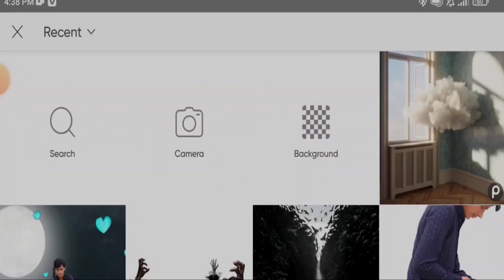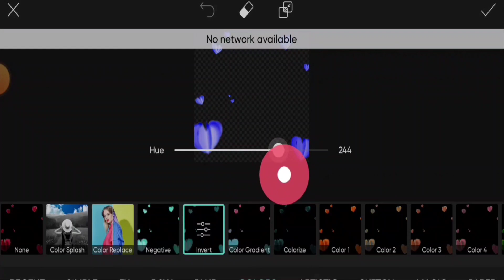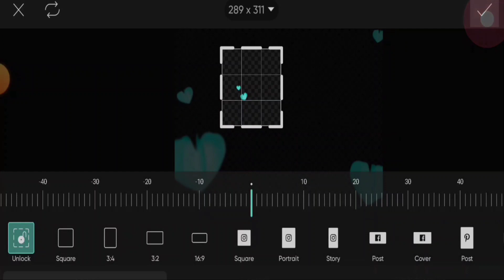PicsArt love 💕 photo editing tutorial // best love photo editing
picsart photo editing tutorial for
fanpages birthday
picsart photo editing tutorial

tutorial photo editing 2017picsart photo editing new
picsart photo editing new style 2020picsart
picsart photo editing in background
picsart photo editing in sinhala
picsart photo editing in telugu 2022picsart photo editing tamil

picsart photo editing tamil bannerpicsart photo editing tamil 2022
picsart photo editing new style 2022
tamil
picsart photo editing background
change 2022 tamil
picsart photo editing new year 2023
tamil
picsart photo editing new style 2021
background tamilpicsart telugu
picsart teluqu fonts
picsart telugu editing
picsart telugu photo editing
picsart telegram link
picsart telugu video
picsart telugu fonts download
picsart telegram
picsart telefonpicsart short feed
picsart photo editing kaise
kare
y picsart photo editing
picsart editing
picsart photo editing tamilpicsart photo editing tamil

short video editorshort video editing app
short video editing kaise kare
short video editing kaise karte hainshort feed
short feed ads kya hai
feed se views kaise laye
feed ka matlab kya hai
short feed ads active kaise kare
short feed me video kaise layeshort photo editing
short photo video
short photo video song
short photo poses girlshort video viral tips and tricks
short video viral
short video viral kaise kare 2022
short video viral songshort editing
class 10th editing short trickphoto editing tricks in picsart
photo editing tricks tamil
photo editing tricks malayalam

kamal ki editing Dekhana or seekhna chaty ho to bhai ki video dekho

Vijay mahar photo editing in picsart 2023 II Vijay
Mahar Eagle Wings photo concept edit

VijayMaharNewPhotoEditing | Lion
Tiger & Eagle Concept Photo Editing

2023